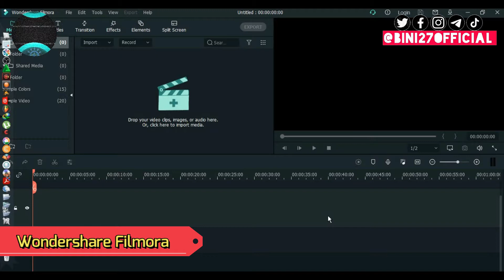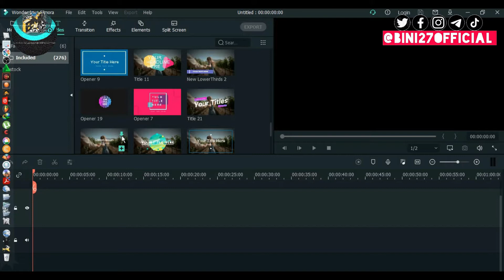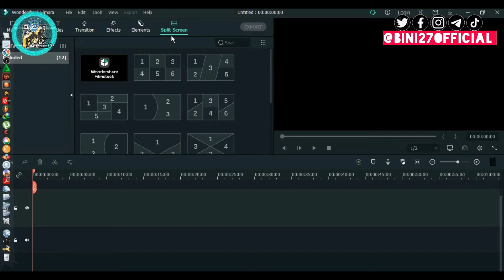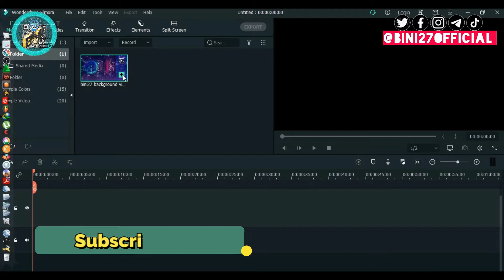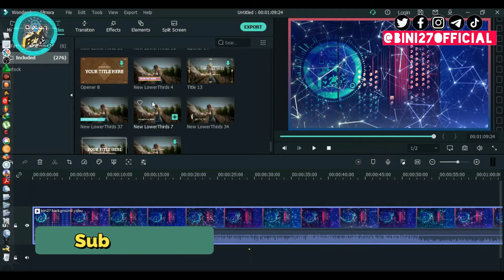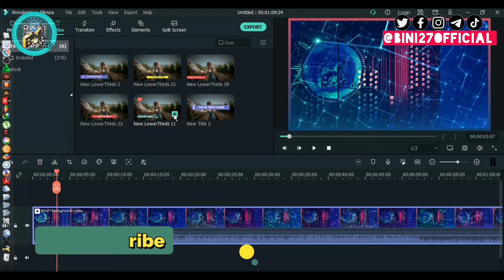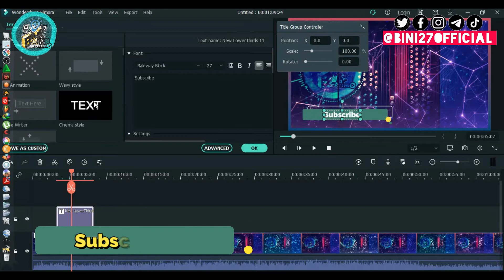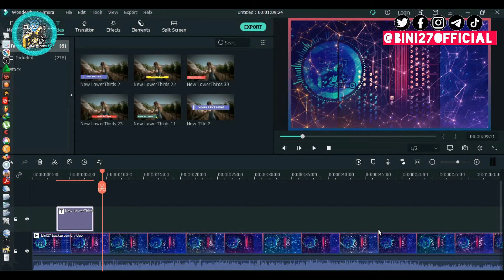🛑 YouTube ቪዲዮ በምንሰራበት ወቅት የምንጠቀመዉ Subscribe Button አኒሜሽን እንዴት በቪዲዮ ኢዲቲግ ሶፍትዌር እንሰራለን? | Bini27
💻 የኮምፒተር ሶፍትዌሮችን በቀላሉ ማግኘት እና ማዉረድ የሚያስችለን 4 ዘዴዎች

🛑 የዮቱብ ቪዲዮችን ላይ የምናስገባዉ የሰብስክራይብ በተን አኒሜሽኗን ያለምንም ሶፈትዌር ሆነ አፕልኬሽን ሳያስፈልገን እንዴት በቀላሉ መስራት እንችላለን?

                              🌏 Welcome to ฿ini2️⃣7️⃣ Channels 🌎
Thanks for visiting ฿ini 27 YouTube Channel. We are here to deliver amazing and high quality Tutorial video. These are - Computer and Mobile  Hardwares, Computer software, Mobile Application, video and audio, Website, Social Media, Networking...etc. all available in my channel. 💻📳🖨🎬📽🎶⚙🛠
                🛑 ለበለጠ መረጃ 🛑
  👉 ቻናላችን  🆂🆄🅱🆂🅲🆁🅸🅱🅴  በማድረግ ቤተሰብ ይሁኑ እያልን
🛑 እንዲሁም በተጨማሪ 🛑
ጥያቄም ሆነ አስተያየት እንዲሰራላችዉ የምፈልጉትን ሁሉ ከስር ባሉት አማራጮች 🌐Follow በማድረግ ሊያደሱን ይችላሉ